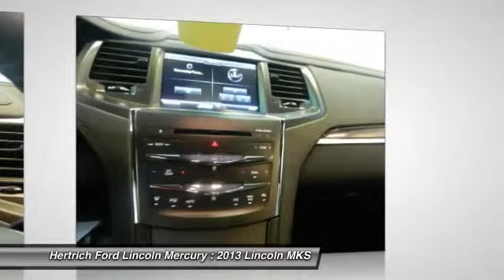2013 Lincoln MKS Milford DE 130964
2013 Lincoln MKS  - $45060

Hertrich Ford Lincoln Mercury
1427 Bay Road

The new 2013 Lincoln MKS is luxury at its finest. Its sleek and stylish body is eye catching, and demends attention. Comfort and power all in one. Loaded with over 75 standard features, this car is amazing. Don't miss out on this great deal, test drive and fall in love today.Pictures for display purposes only. Please contact the dealer for exact equipment on each vehicle.